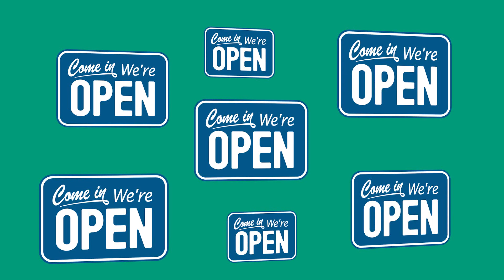Business As Usual: Scottdale Lumber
Host Chip Rowan interviews Jason Mealy of Scottdale Lumber.